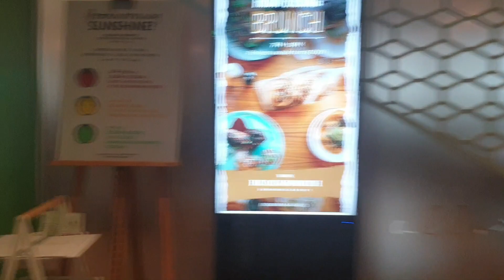Windham Dubai Marina 4* хороший отель в центре Марины ,пляж в пешей доступности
Описание варианта

Из превосходного отеля Wyndham Dubai Marina открывается великолепный вид на Аравийское море и район Дубай Марина.

Для гостей организован бесплатный трансфер до пляжа, торговых центров, станции метро и других достопримечательностей. На всей территории отеля работает бесплатный Wi-Fi.

В каждом из 493 номеров отеля есть кондиционер, гостиная зона, телевизор с плоским экраном, мини-бар, письменный стол, сейф и принадлежности для чая/кофе. Во всех номерах имеется ванная комната с душем, ванной и бесплатными туалетно-косметическими принадлежностями.

При отеле открыто несколько ресторанов и баров, в том числе ресторан The Blacksmith, где подают различные виды копченого мяса, а также итальянский ресторан Alloro Ristorante, в котором можно заказать завтрак, обед и ужин по меню. Terrazza — это уютная закусочная на открытом воздухе, которая работает в течение всего дня. Hello Café — лобби-лаундж и кафе. В баре у бассейна Chillz гостям предлагают закуски и напитки. Круглосуточно осуществляется доставка еды и напитков в номер.

В распоряжении гостей спа-центр, сауна и паровая баня. В числе удобств тренажерный зал и открытый бассейн.

Прогулка от отеля до пляжа занимает 7 минут, а до трамвайной остановки Dubai Tram и станции метро JLT — всего 10 минут. Отель удобно расположен недалеко от основных деловых районов и известных достопримечательностей, в 17 минутах езды от места проведения выставки «Экспо-2020». На территории отеля обустроена парковка. До международного аэропорта Дубай можно добраться за 30 минут.

Сотрудники отеля, которые говорят на арабском, русском, итальянском и английском языках, готовы в любое время оказать гостям необходимую помощь и ответить на интересующие их вопросы.